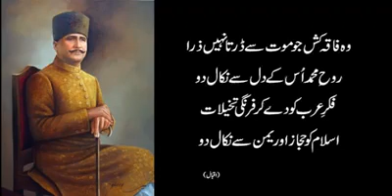History of Saudi Arabia in urdu- short video